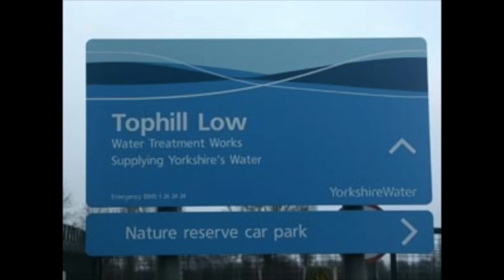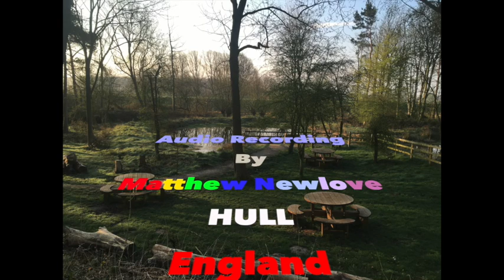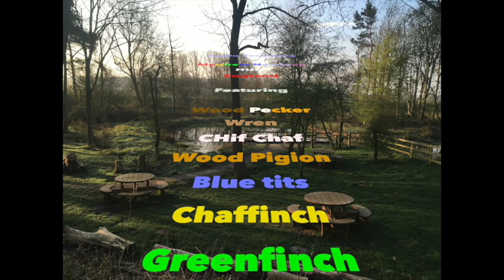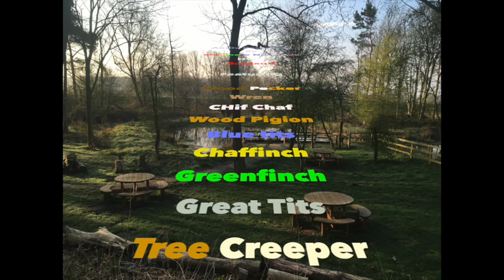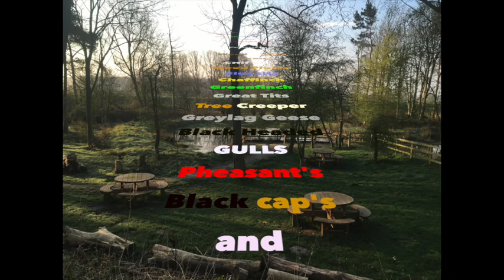TopHill Low dawnchorus 30/03/2019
Dawnchorus recorded at tophill low nature reserve near the picnic table main hide on the 30/03/19